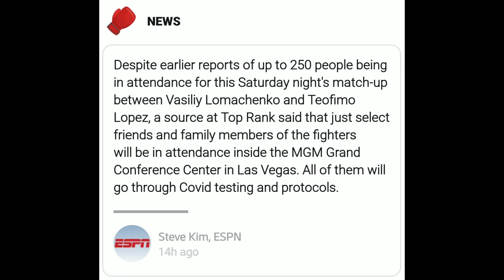🔥BREAKING NEWS🔥 LOMACHENKO vs LOPEZ (TICKETS CANCELED!!!)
News Update.

All Donations are Appreciated & Welcomed to Improve the Contents on this Channel.